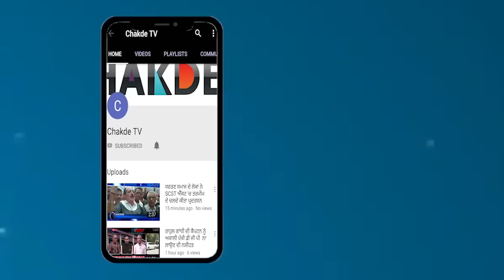Canada 'ਚ ਗੁਰੁ ਮਰਿਆਦਾ ਦੀ ਕੀਤੀ ਗਈ, ਉਲੰਘਣਾ, ਹੋਵੇਗੀ ਵੱਡੀ ਕਾਰਵਾਈ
ਸਿੱਖ ਮਰਿਆਦਾ ਦੀ aਲੰਘਣਾ ਕਰਦੀ ਇਹ ਵੀਡੀਓ ਜੋ ਤੁਸੀ ਆਪਣੀ ਟੀਵੀ ਸਕਰੀਨ 'ਤੇ ਦੇਖੀ ਇਹ ਕੈਨਡਾ ਦੀ ਹੈ ਜਿੱਥੇ ਇੱਕ ਵਿਆਹ ਦੋਰਾਨ ਗੁਰ ਮਰਿਆਣਾ ਦੀ ਉਲੰਘਣ ਕਰਕੇ ਕੁਰਸੀਆਂ ਤੇ ਬੈਠ ਕੇ ਅਨੰਦ ਕਾਰਜ ਕੀਤੇ ਗਏ ਜਿਸਦਾ ਸਿੱਖਾਂ ਵੱਲੋਂ ਕਾਫੀ ਵਿਰੋਧ ਕੀਤਾ ਜਾ ਰਿਹਾ ਹੈ 'ਤੇ ਇਹ ਵੀਡੀਓ ਸੋਸ਼ਲ ਮੀਡੀਆ 'ਤੇ ਜੰਗਲ 'ਚ ਅੱਗ ਵਾਗ ਫੈਲ ਰਹੀ…..ਦੱਸ ਦਈਏ ਕਿ ਇਸ ਮਾਮਲੇ ਮਾਮਲੇ ਦਾ ਸ੍ਰੀ ਅਕਾਲ ਤਖ਼ਤ ਸਾਹਿਬ ਨੇ ਸਖਤ ਨੋਟਿਸ ਲਿਆ ਹੈ….ਜੀ ਹਾਂ ਸ੍ਰੀ ਅਕਾਲ ਤਖ਼ਤ ਸਾਹਿਬ ਦੇ ਕਾਰਜਕਾਰੀ ਸਿੰਘ ਸਾਹਿਬ ਗਿਆਨੀ ਹਰਪ੍ਰੀਤ ਸਿੰਘ ਨੇ ਗੁਰਮਰਿਆਦਾ ਦੀ ਉਲੰਘਣਾ ਕਰਨਾ ਵਾਲਿਆਂ ਤੇ ਸਖਤ ਕਰਵਾਈ ਕਰਨ ਦੇ ਸੰਕੇਤ ਦਿੱਤੇ ਨੇ…ਦੱਸਣਾ ਬਣਦਾ ਹੈ ਕਿ ਕਨੇਡਾ ਵਿਖੇ ਇੱਕ ਵਿਆਹ ਸਮਾਗਮ ਦੋਰਾਨ ਕਰਵਾਏ ਗਏ ਅਨੰਦ ਕਾਰਜ ਸਮੇ ਲਾੜਾ ਲਾੜੀ ਨੂੰ ਕੁਰਸੀਆਂ ਤੇ ਬਿਠਾ ਕੇ ਅਨੰਦ ਕਾਰਜ ਕਰਵਾਈਆਂ ਗਿਆਂ ਹੈ ਜੋ ਕਿ ਗੁਰਮਰਿਆਦਾ ਦੀ ਉਲੰਘਣਾ ਹੈ।ਇਸ ਮਾਮਲੇ ਦੀ ਵੀਡੀa ਸੋਸਲ ਮੀਡੀਆਂ ਤੇ ਵਾਈਰਲ ਹੋਣ ਤੋ ਬਾਅਦ ਮਾਮਲਾ ਸ੍ਰੀ ਅਕਾਲ ਤਖ਼ਤ ਸਾਹਿਬ ਦੇ ਧਿਆਨ ਵਿੱਚ ਪੁੱਜ ਗਿਆਂ ਹੈ,ਸ੍ਰੀ ਅਕਾਲ ਤਖ਼ਤ ਸਾਹਿਬ ਦੇ ਕਾਰਜਕਾਰੀ ਸਿੰਘਸਾਹਿਬ ਨੇ ਮਾਮਲੇ ਵਿੱਚ ਜਾਂਚ ਕਰਕੇ ਪ੍ਰਬੰਧਕਾ ਖਿਲ਼ਾਫ ਕਰਵਾਈ ਕਰਨ ਦੀ ਗੱਲ ਕੀਤੀ ਹੈ….